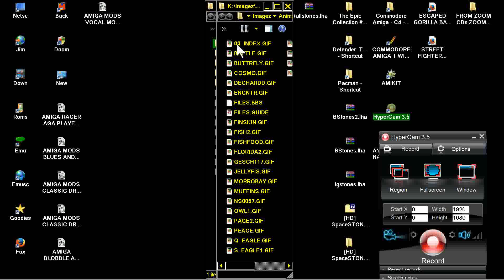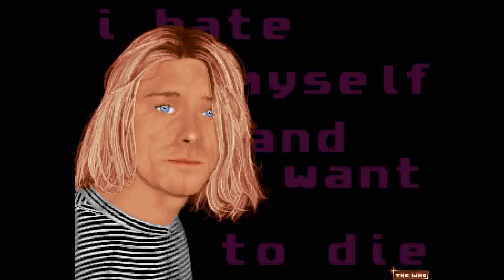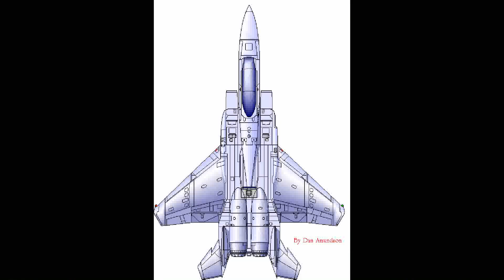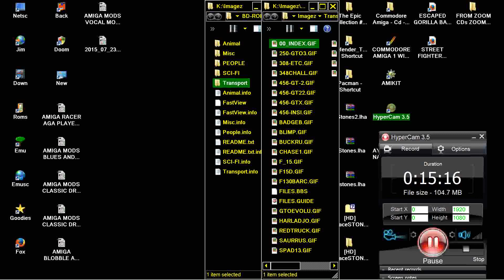AMIGA IMAGES ICONS PICS FROM CD The Epic Collection #3 Epic Marketing STAR RANDOM MUSIC TV 32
RAY TRACE RAY TRACING PRERENDERED PRECALCULATED PRE CALCULATED OR NOT PICS ANIMATIONS OR NOT. BELOW THIS PARAGRAPH,YOU FIND MY FRIENDS YOUTUBE CHANNELS THAT HAVE VERY INTERESTING,RETRO VIDEOS,LONGPLAYS,EMULATION,MOVIES,MARTIAL ARTS ELEMENTS AND OTHER GOODIES.PLEASE VISIT THEIR CHANNELS :

1) "GAME DEVELOPER" (GAME INTRO)
2) "GAME PUBLISHER" (GAME INTRO)
3) "MENU" DEVELOPER" (FOR ATARI ST GAMES - WHEN THE MENU STARTS)
4) TEAM WHO "CRACKS" GAME (INSIDE DECOMPACTER FROM ATARI ST OR IN THE AMIGA CRACKTRO)
5) VERSION OF UTILITY "CRACK TEAM" USES (AFTER GAME SELECTION IN MENU IN ATARI ST)
6) PROGRAMMER(S) WHO PROGRAMMED GAME (GAME START SCREEN, AND SOMETIMES EVEN IN "HIGH SCORE TABLE".

1) THE GAME EXISTS IN ONLY ONE VIDEO UPLOAD BUT THE UPLOADER "TALKS CONTINOUSLY",THEN THIS IS USELESS FOR ME AND I UPLOAD THE SAME GAME WITHOUT SPEECH
2) IF ANOTHER GAME UPLOAD (ONE ONLY VIDEO) IS FROM EXTERNAL "BAD" CAMERA WITH BAD SOUND,THEN I UPLOAD IT,AGAIN BECAUSE THE OTHER VIDEO IS USELESS...ETC ETC.WELL,FOR ME THESE GAMES ARE NOT "EXISTS" ON YOUTUBE
3) ALSO IF THE GAME HAS "FAKE" MUSIC SUCH AS FOR HYPOTHETICAL EXAMPLE OF "PACMAN" WHICH IN THE VIDEO YOU HERE INSTEAD GAME AND SAPLES "SAMANTHA FOX",THEN THE GAME IS USELESS,AGAIN,FOR ME.

INTERESTING